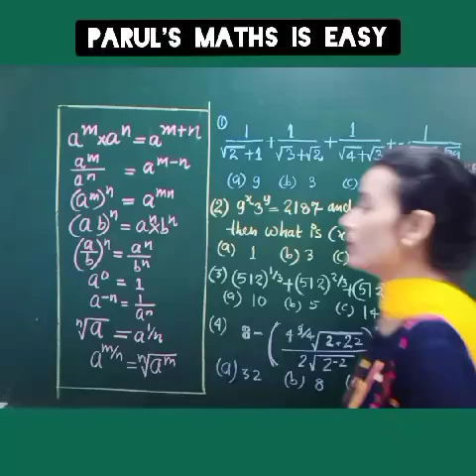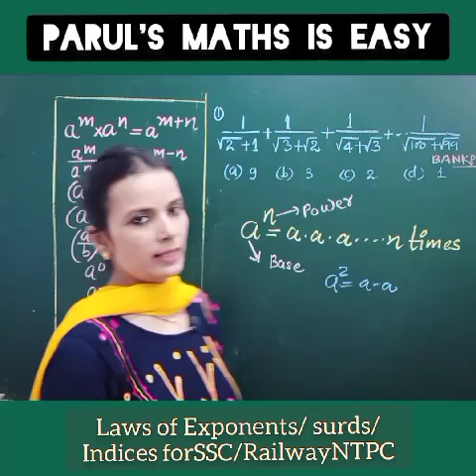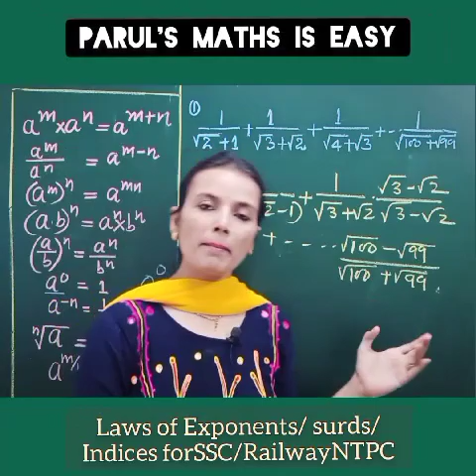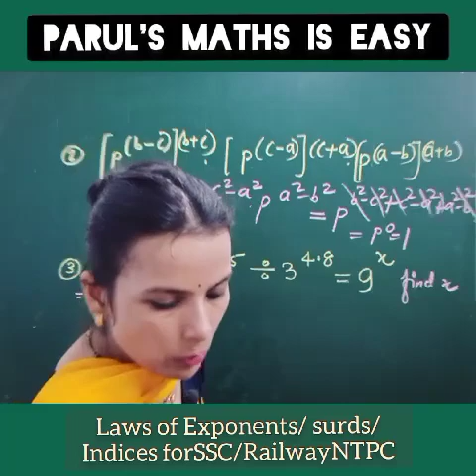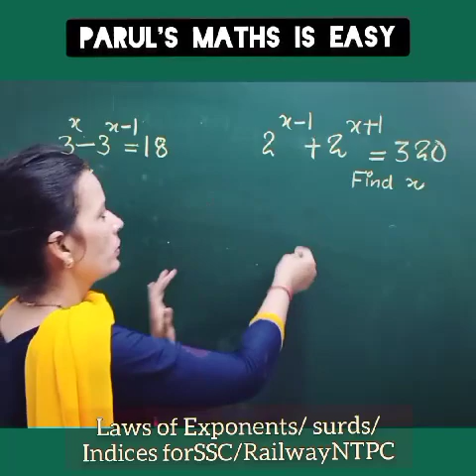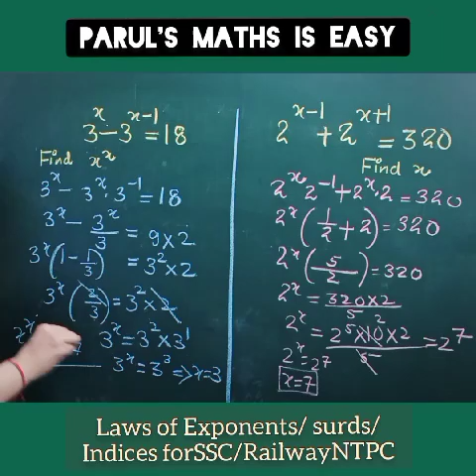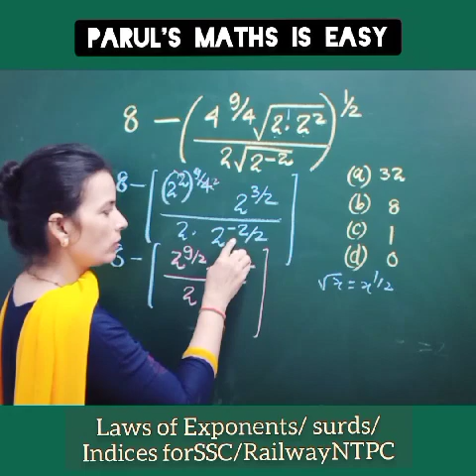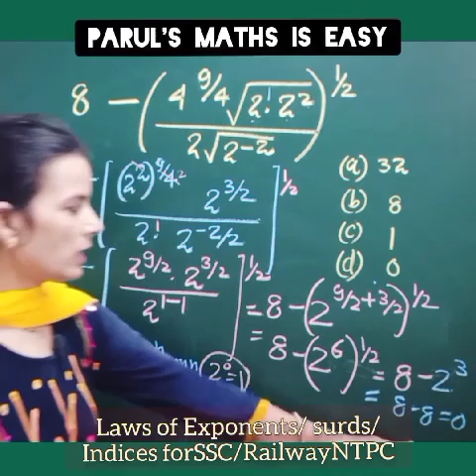Surds and Indices, Simplification for SSC CGL, CHSL, RAILWAYS, RRB NTPC, CPO, UPSI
Topics Covered to this video
* What is Meaning is Exponent
* Laws of Exponents
*Past year problems with solutions
Hope you like this video , this is part -1
next parts wil be updated soon

Hi Everyone welcome to Parul's Maths is Easy  This video is special Request of viewers . Hopefully you will like this video and trick , which is a shortcut to factories a cubic equation.
This is your own Channel , because you can demand here for Videos of  your interest.In  this channel we run multiple series
* Maths 360⁰
A series of Basic Mathematics , which is a actually a series of maths tricks techniques and methods Useful for all competitive Exams like SSC, Railway, IBPS BankPo
* Fast and tricky Maths
It's a series of math tricks specially for kids which is useful for their academic an Competitive Exam like NTSE, MATHS OLYMPIADS, etc
* नींव ( Foundarion)
It's special series for class 9,and 10 students
*Target JEE
This series has tricks tacniques and strategies for JEE and 11,12 students
*Shakuntala Devi
In this series we discuss mental tricks of Shakuntal devi and vedic maths